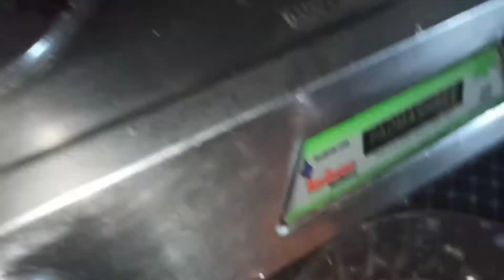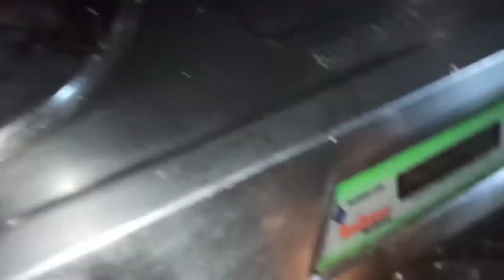ചിക്കൻ Drum stick / malabar Dish